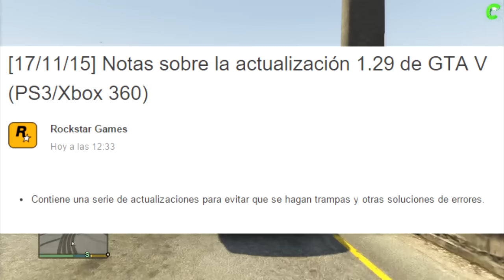NUEVA ACTUALIZACION EN GTA V ONLINE!!! ¿ADIOS A LOS HACKS? | GTA 5 ONLINE OLD GEN 1.27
►►Compra tu Console ID◄◄

Skype: ventaconsolesid
►►Contacta conmigo◄◄

►►Juega conmigo◄◄